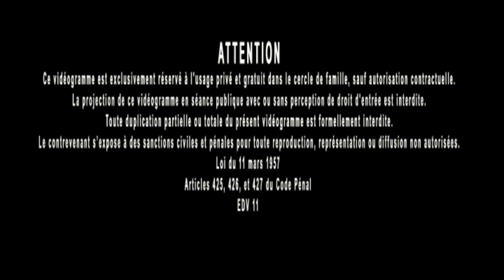Jacques Grimault | Laminoir scolaire, relation causes à effets, science & vie sociale, épistémologie